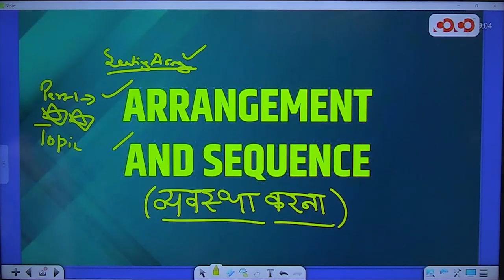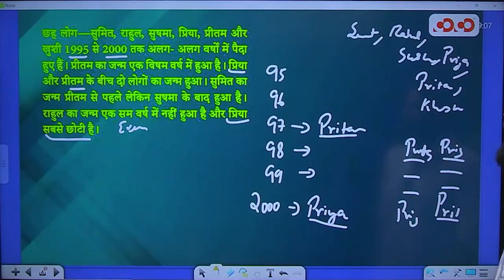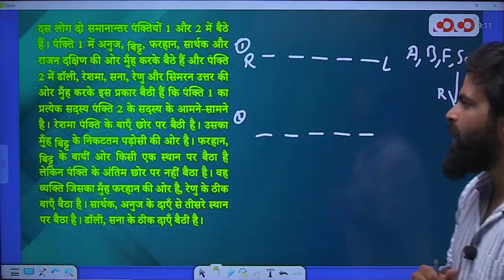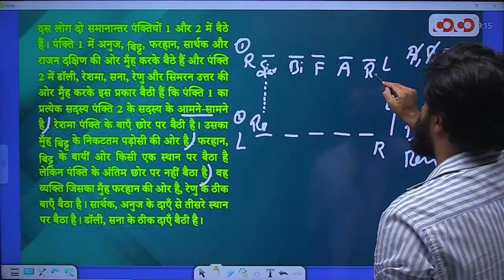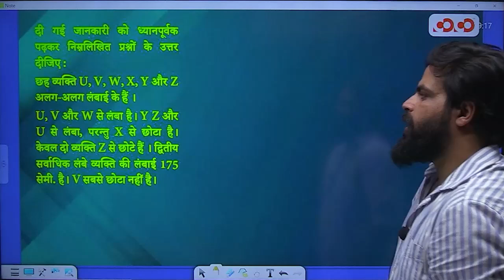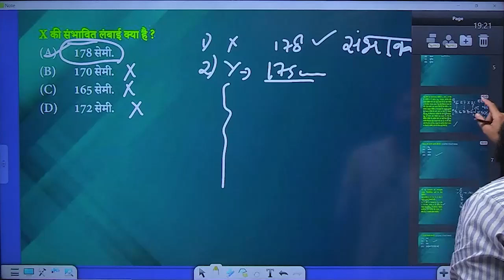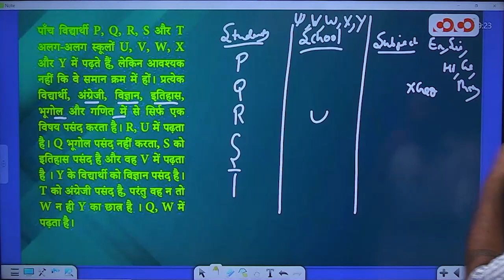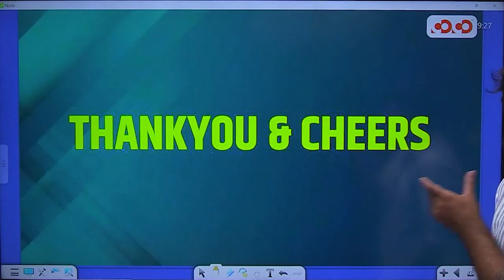Arrangement Part - 1 | CSAT, SSC, BANKING | Lecture - 6 | Reasoning Brahmastra | Nitin sir